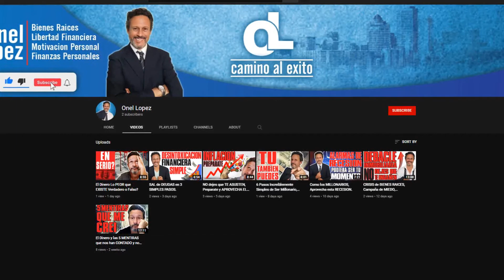Amazon FLEX y el Mito de las Aplicaciones.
Hola Fleeexeers!
Como andais!
Las famosas aplicaciones para ayudarnos a agarrar bloques, Los Mitos, Verdades, Mentiras... Regalame par de minutos y enterate en realidad lo bueno y lo malo de estas Aplicaciones!

No dejes de seguirme en mi nuevo canal ( Onel Lopez ) si acaso eres uno de los que le interesa las Finanzas personales, Alcanzar a ser Libre economicamente, Invertir en Bienes raizes que como todos saben, Es lo que me apaciona ademas de ser hoy dia, Mi principal fuente de Ingreso!